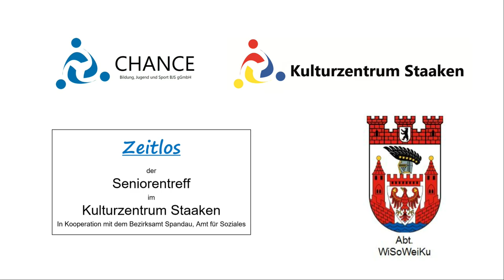Liebe - Beziehung - Wahnvorstellung - von Elke Hübener-Lipkau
Mit geschliffenem Wortspiel durchmisst Elke Hübener-Lipkau das Wechselbad der Gefühle. Von Herzensangelegenheiten bis zum Alltag im Büro.
Das Projekt wurde aus Mitteln des Deutschen Literaturfonds / Neustart Kultur gefördert.